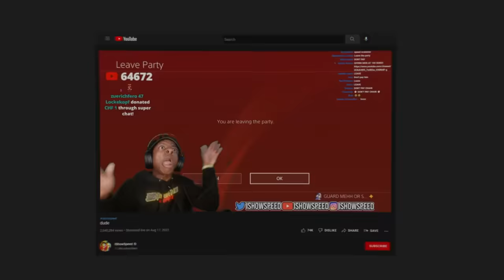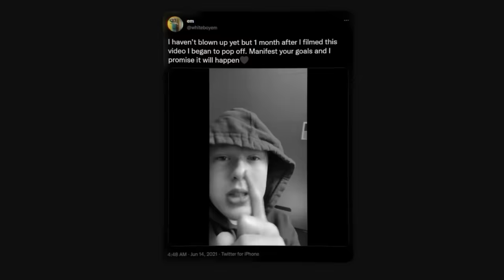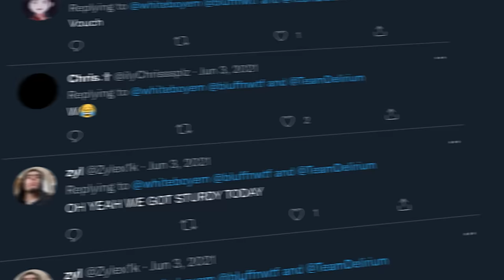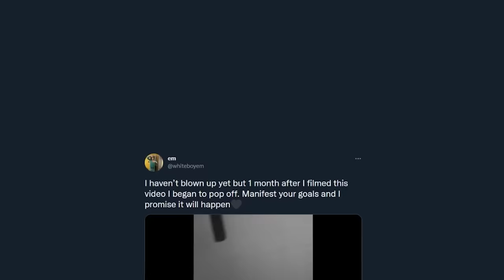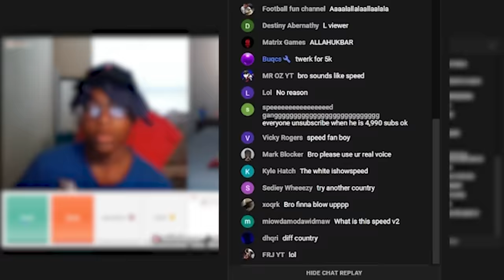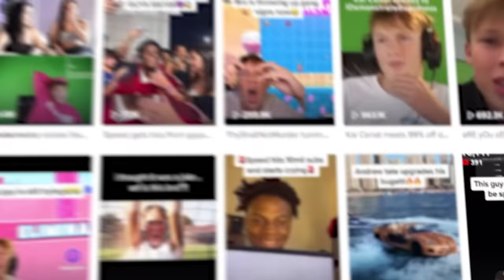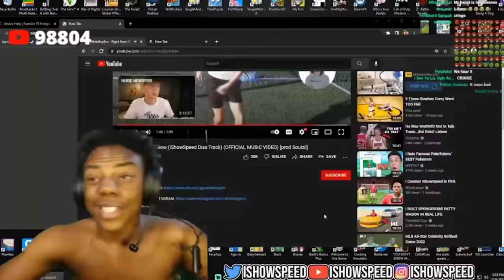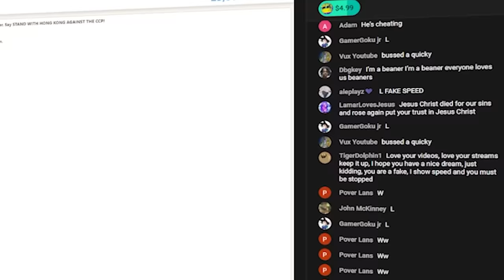The Most Embarrassing iShowSpeed Copycat (WhiteBoyEm's 11 Minutes of Fame)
✔️ Social Medias ✔️

Whiteboyem is currently going viral for copying iShowSpeed. Who is WhiteBoyEm? How does WhiteBoyEm actually talk? Is Speed mad at WhiteBoyEm? Are you serious right neow?